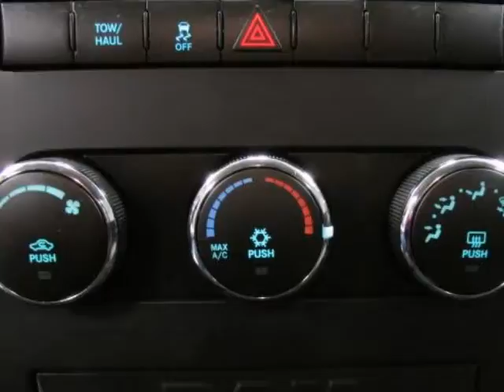Used 2011 Ram 1500 ST Allen TX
Hoyte Dodge RAM Chrysler Jeep is proud to offer Allen TX this used 2011 Ram 1500 ST.

2300 N. HWY 75